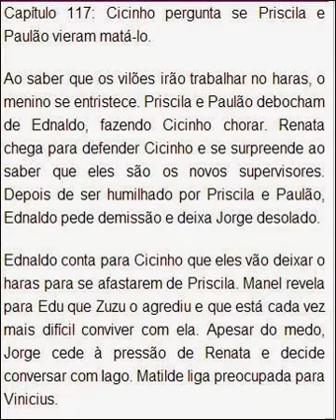RESUMO DA NOVELA VITORIA DIA 11 DE NOVEMBRO DE 2014